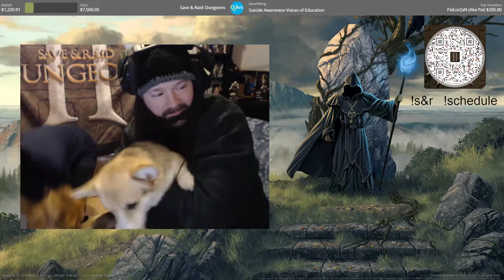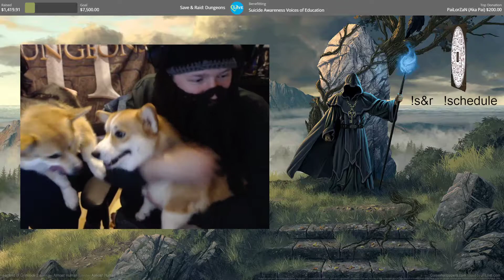Save&Raid: Legend of Grimrock /beardedbogle [2]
Save&Raid: Dungeons (2022)